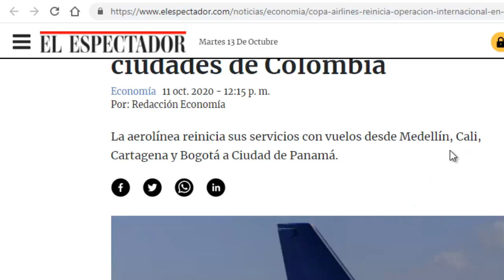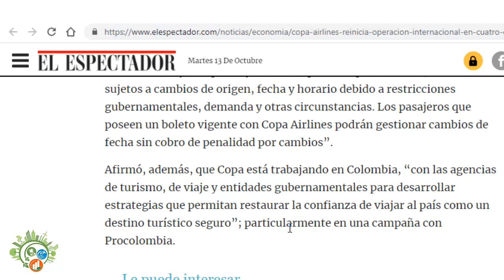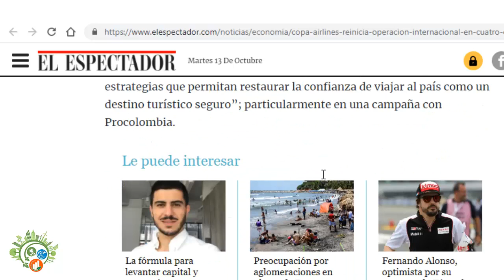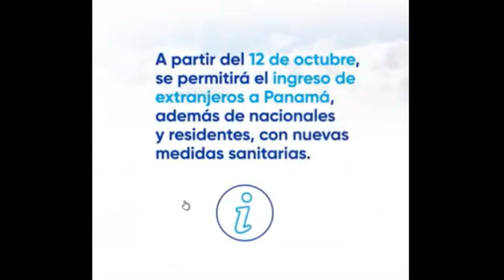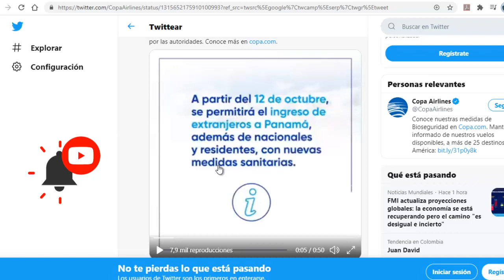ÚLTIMAS NOTICIAS. Reinicio operaciones de @copaairlines desde Panamá a Colombia ¿Qué ciudades?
Gracias por estar con nosotros a continuación otro vídeo sobre nuestra sección de noticias. En esta oportunidad vamos a hablar sobre la fecha de reaperturas y destinos para y desde Colombia con @CopaAirlines - Ver también nuestra siguiente noticia

Así mismo estaremos atentos a tus dudas, solicitudes e inquietudes. Bienvenidos a Tu destino ideal.CO - Turismo y negocios 360°.

¿Quieres recibir todas nuestras notificaciones? Clica 2 veces la “CAMPANITA” que está en la parte superior derecha y así recibirás nuestros ultimo lanzamientos. ¡Gracias por seguirnos!